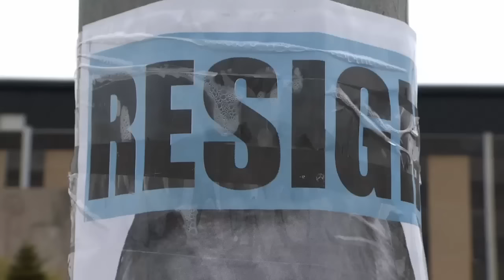Resign Signs Removed by Workers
Over the weekend, political protesters papered the area around Confederation Building with posters calling for the Premier of Newfoundland to Resign. On Monday morning, workers were seen removing the posters.